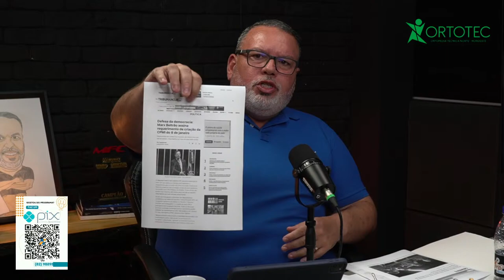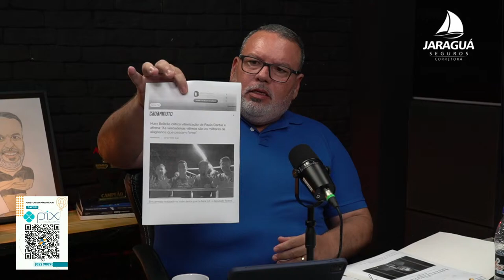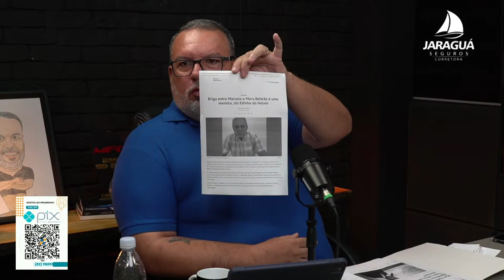EP #35 - CANHÃO PODCAST - COM MARX BELTRÃO